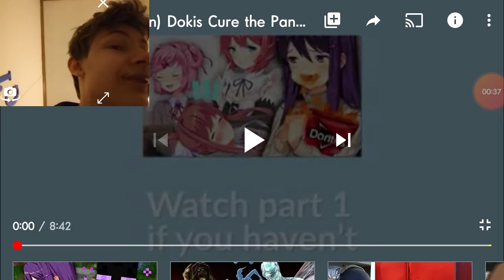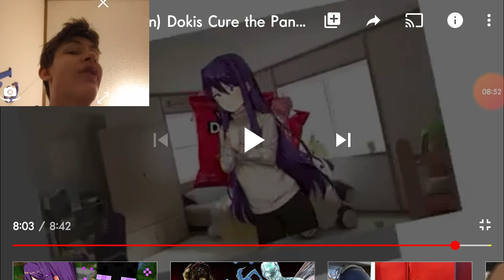(13+) (DDLC Animation) The Dokis Cure the Pemadimc Reaction!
The animation is made by Querxes, not me! (Sry for the volume being HELLA loud on this one.)
Original: